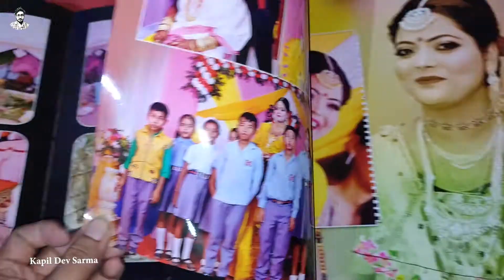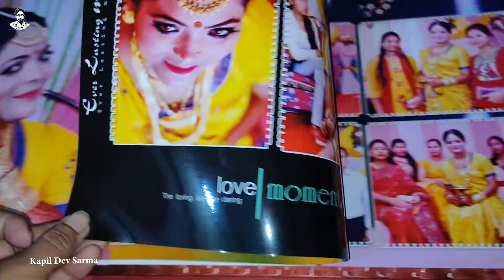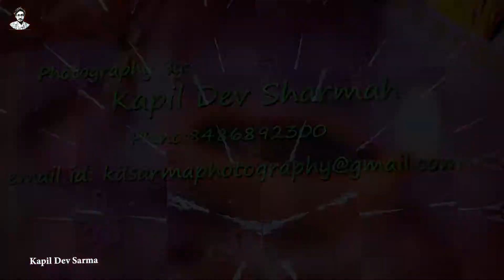Wedding Album Demo | Friend's Connection Studio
Kapil Dev Sarma Photography